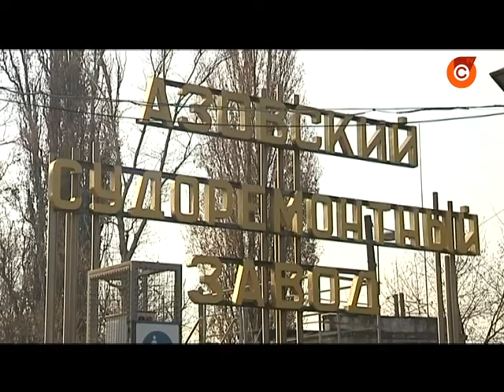23.11 Азовський судноремонтний завод буде працювати